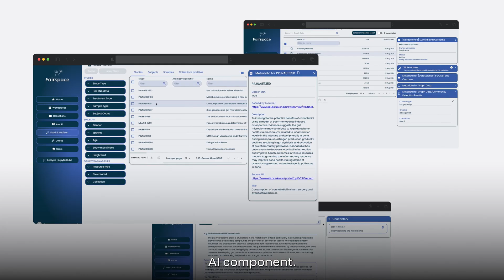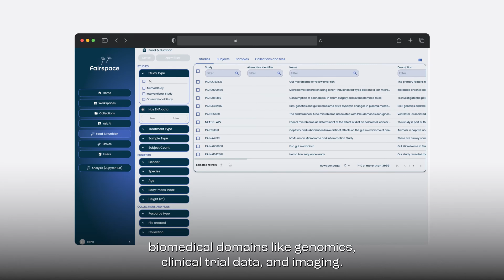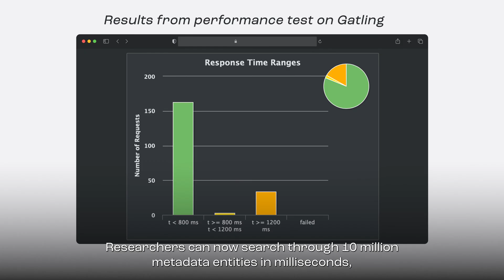Fairspace - New User Interface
Feature Highlights:

🎨 Fresh, Modern UI: A redesigned interface that offers a cleaner, more modern look while preserving the core functionalities you rely on.

🤖 Ask AI: Interact with research data in a whole new way using our AI feature based on Retrieval Augmented Generation (RAG), which brings tailored results from your organization's data.

🔍 Multi-Modal Search: Connect datasets across different biomedical domains to unlock new insights, whether you're studying genomics or clinical trial data.

⚡ Level Performance: Fairspace can now search over 10 million metadata entities in milliseconds, making it scalable for enterprise-level research needs.